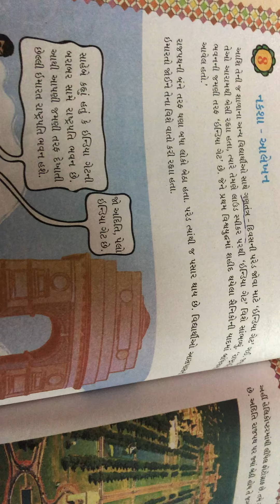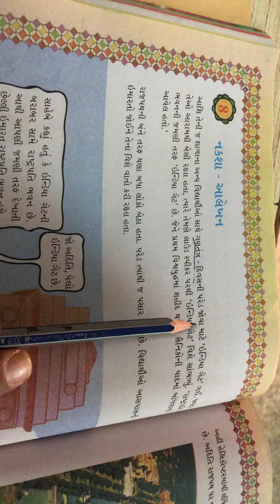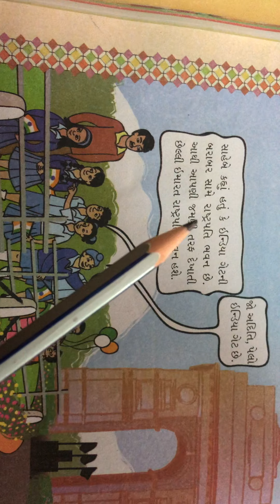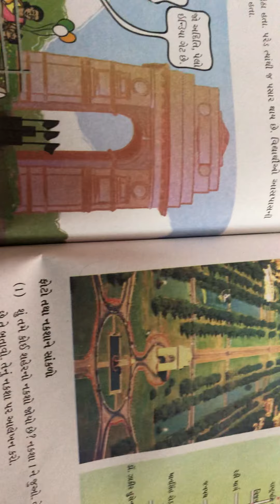ધોરણ 5 વિષય ગણિત